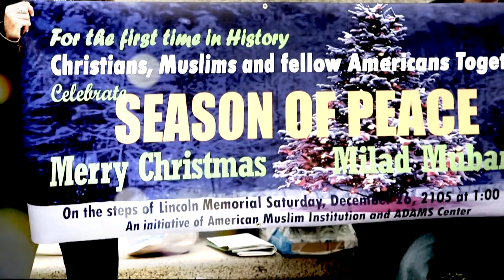Milad And Holiday Celebrations at Lincoln Memorial